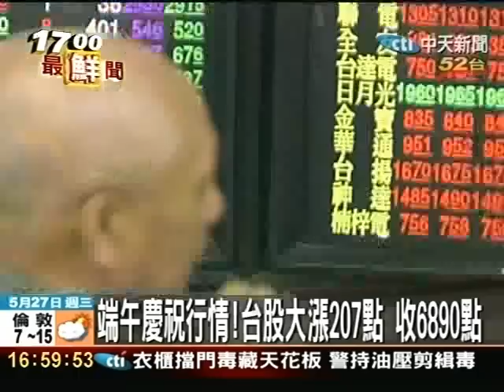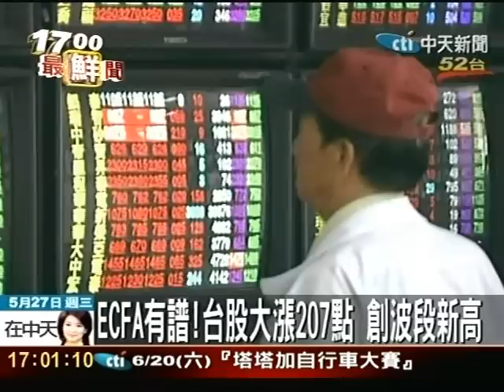榮總：蕭萬長淋巴檢驗呈陰性 腫瘤無轉移